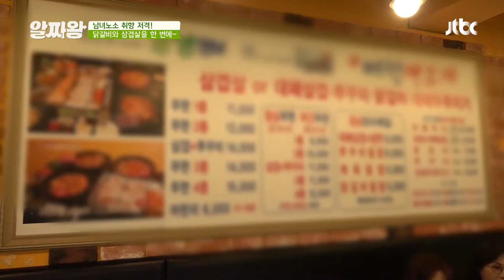만원 내도 천원 돌려받는 삼겹살&닭갈비 8무한리필8 집 TV정보쇼 알짜왕(alzzaking) 158회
무한으로 삼겹살과 닭갈비를 먹는다
가격은 단돈 9,000원! 그 비결은?
대중음식을 더 많이 제공하고 싶은 사장님의 마인드!